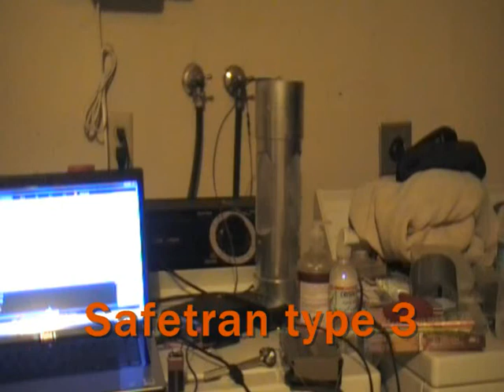The E-Bell Project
Here it is, my model of a Type 1 GSI Electronic crossing bell. I used a WOLO Animal House PA horn (via 9 volt battery), an AUX cable, and my computer with the bell sound. Thanks to Mike's Railroad Crossing website for the loops. Enjoy!